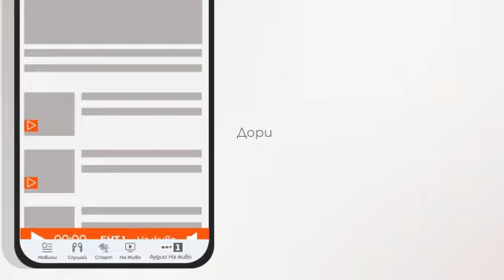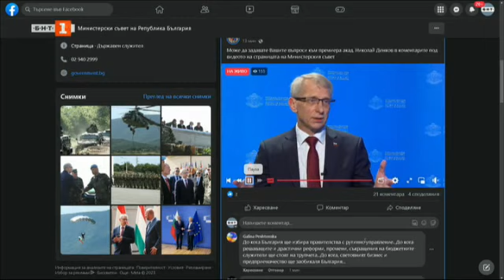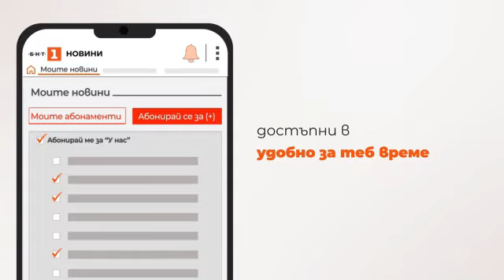По света и у нас - 06.07.2023, 08:00 часа по БНТ